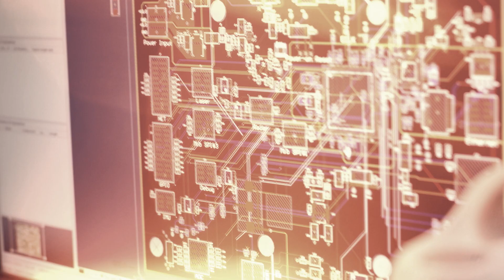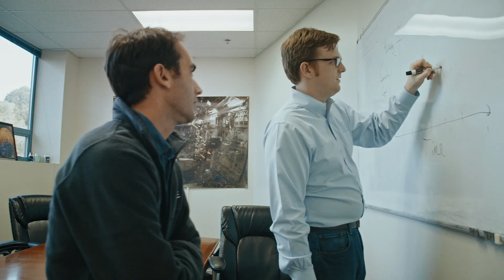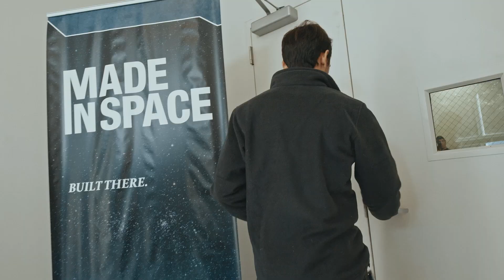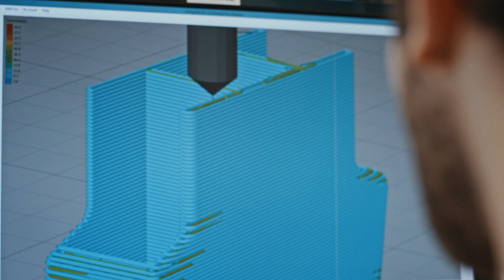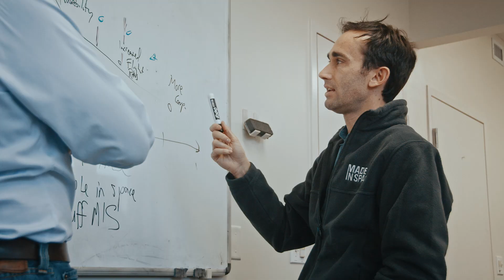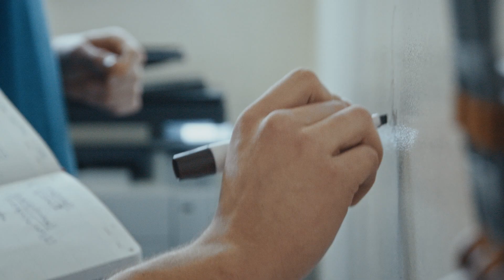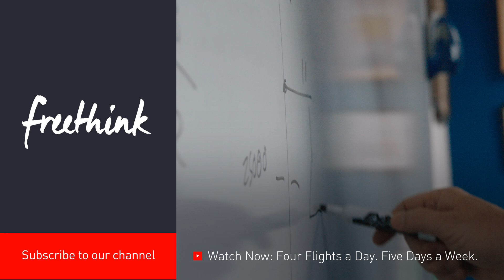Made in Space | Freethink's The New Space Race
NASA intern turned Silicon Valley entrepreneur, Jason Dunn, saw what was holding humans back from colonizing outer space...and decided to do something about it. With his company Made in Space’s cutting-edge 3D printer, astronauts can break their reliance on costly resupply missions from Earth and—for the first time ever—build new supplies for themselves in space. Dunn and his team believe their invention will usher in a new era of dramatic progress in space.